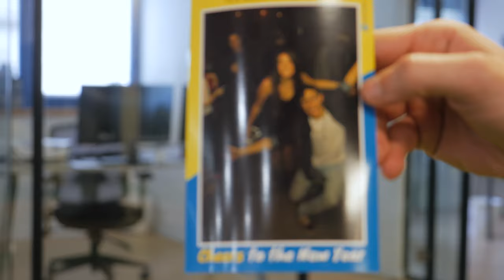Mirror X Photo Gallery CTRL + G